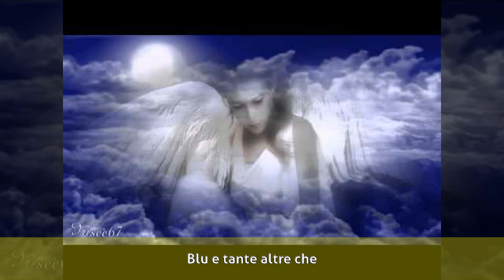Gepy & Gepy - Biografia